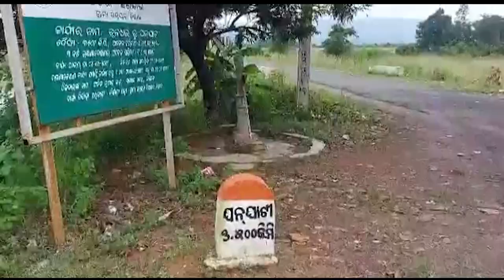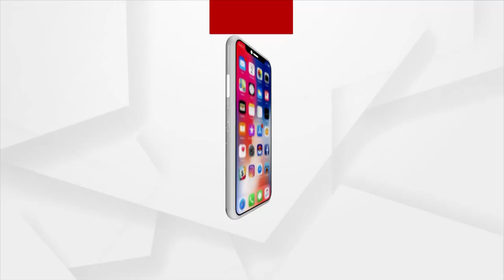ବୃଦ୍ଧା ମାଙ୍କୁ ଚିକିତ୍ସା କରାଇବା ପରିବର୍ତ୍ତେ ଜଙ୍ଗଲରେ ଛାଡ଼ିଦେଲେ ପରିବାର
ରୋଗିଣୀ ବୃଦ୍ଧା ମାଙ୍କୁ ଚିକିତ୍ସା କରାଇବା ପରିବର୍ତ୍ତେ ଜଙ୍ଗଲରେ ବନ୍ୟ ଜନ୍ତୁଙ୍କ ହାବୁଡ଼ରେ ଛାଡ଼ିଦେଲେ ପରିବାର ଲୋକେ। ଦୀର୍ଘ ୧୫ ଦିନ ଧରି ବାରପାହାଡ ଜଙ୍ଗଲରେ ବୃଦ୍ଧା ମା ଏକାକୀ ଜୀବନ ଓ ମୃତ୍ୟୁ ସହ ସଂଗ୍ରାମ କରିଆସୁଥିଲେ।